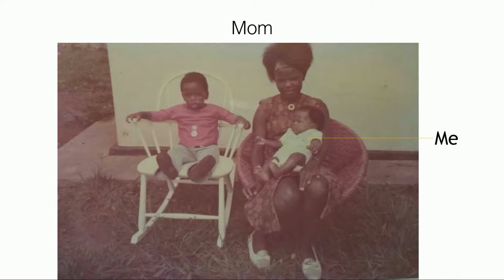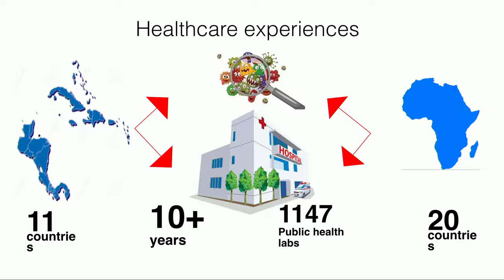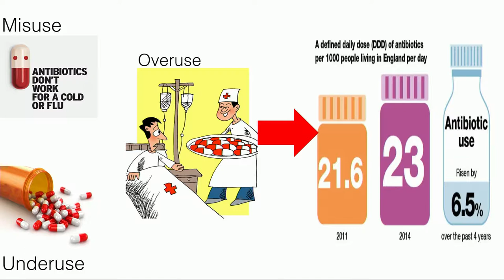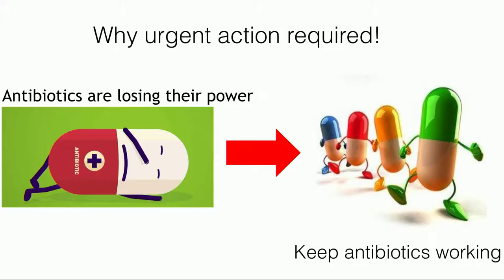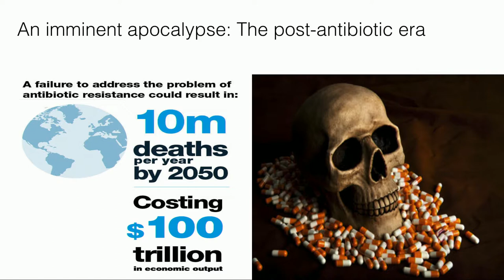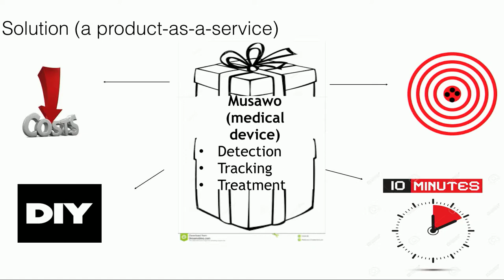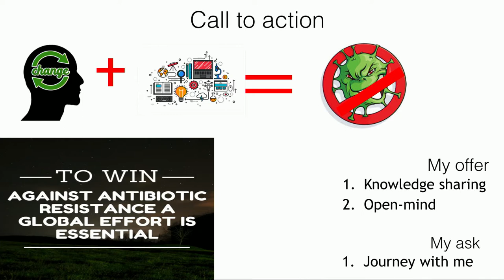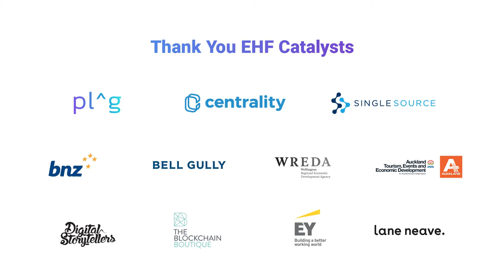The Fight Against Antibiotic-Resistant Superbugs - Blanche Kaira at New Frontiers Nov 2018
Musawo Founder and EHF Fellow Blanche Kaira on fighting global antibiotic-resistant superbugs using a personalised digital front-line medical device.